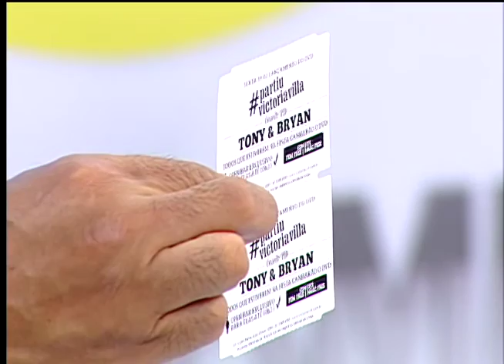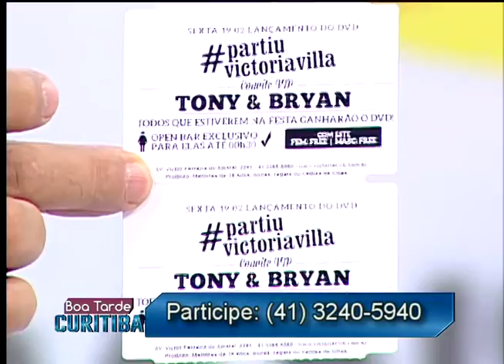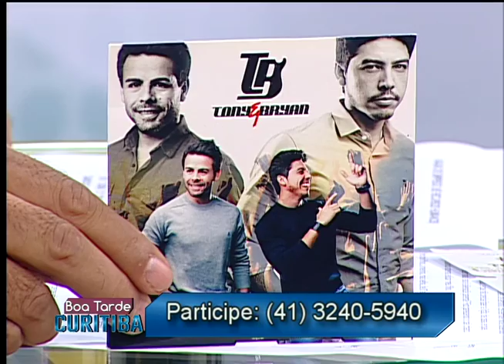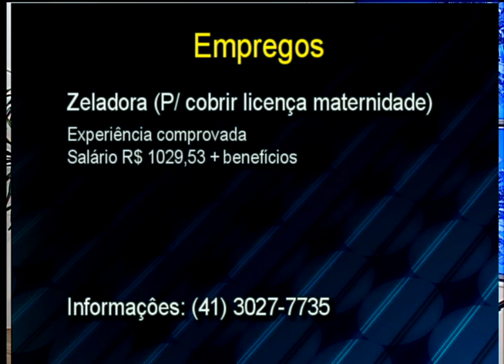Tv Transamérica - 18/02/16 - Programa Boa Tarde Curitiba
Programa Boa Tarde Curitiba exibido em 18/02
Acesse: